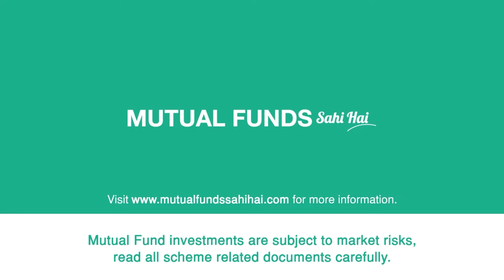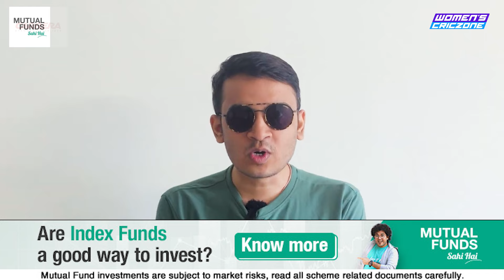Royal Challengers Bangalore vs Gujarat Giants Preview | WPL 2024 Match 5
Yash Lahoti previews the clash between last year's bottom two teams in today's episode of The Outside View powered by @MutualFundsSahiHai

Drop your predictions for today's winner as well as POTM and stand a chance to win eyewear from @carrera